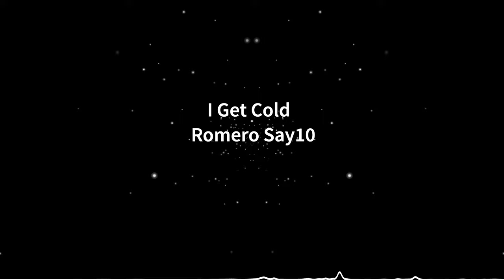Romero Say10 - I get cold [Visualizer]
I get cold song